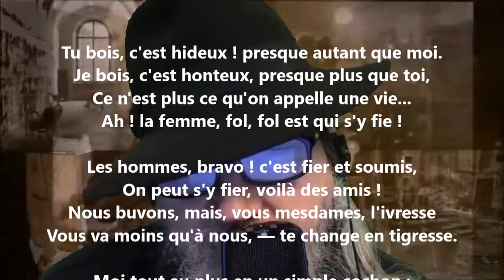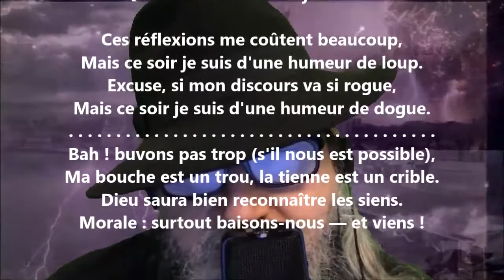Tu bois, c'est hideux ! - Paul Verlaine lu par Yvon Jean